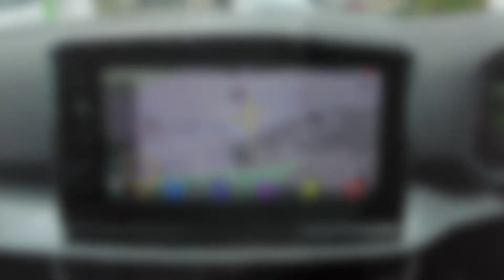2022 (22 reg) SEAT Tarraco 2.0 TSI Xcellence 5dr DSG 4Drive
Ingram SEAT Ayr currently have this 2022 (22 reg) SEAT Tarraco 2.0 TSI Xcellence 5dr DSG 4Drive

Green, 7.4% APR available with SEAT FINANCE PCP with 2 services for £99,

Interior Features
Leather upholstery with sports seats
Paint - Metallic
Metallic - Dark camouflage green
Trim - Leather
Leather - Black with sports seats
Rear wash/wipe
Comfort suspension
  Chrome front grille frame
Chrome roof rails
Chrome window trim
Illuminated aluminium front door sill with trim logo
Auto headlights with automatic coming and leaving home function
Automatic headlight adjustment
Coast to coast lighting
Front halogen fog lights with cornering function
Full LED headlights with LED rear lights
LED daytime running lights
LED licence plate lighting
Rear fog lights
Welcome lighting
Safety
ABS
Traction control
Adaptive cruise control
Front assist city emergency braking and pedestrian protection
Lane assist
Power  steering
Rear view camera
SEAT Drive profile-4 different modes
progressive steering
4Drive versions with off-road/snow
gear shifts mode
Self parking functionality (includes front and rear parking sensors)
Electrically adjustable and folding door mirrors
Heated door mirrors
3x3 point rear seatbelts
Active front head restraints
Driver/front passenger airbag
Manual rear child locks
Seatbelt reminders for all seats
Tiredness recognition system
Two curtain airbags
Tyre pressure monitoring system
Audio / Communications
Navigation system with 9.2" colour touchscreen with proximity sensor
3D Map display
DAB
AM/FM Radio
3 USB (type C)
Aux-in
8 speakers
SD card
Steering wheel mounted audio/telephone controls
USB (type C) cable for Apple and Android compatibility
  10.25" digital cockpit
Digital clock
e-Call (emergency call)
Full Link Wireless Smartphone Integration with Mirror Link
RPM counter
Seat connect with safety
service
remote and online
Trip computer
Wash water level indicator
Trim
Chrome interior detailing - door and dashboard decorative inserts
2 individual 3rd row seats
3 seat bench in 2nd row
Driver/passenger lumbar adjustment
Easy fold rear seat system - second and third row
Folding table on front seat backrests
Forward and backward adjustable seats 2nd row
ISOFIX points in outer 2nd row seats and front passenger seat with top tether anchorage points
Rear armrest and easy back seat release mechanism from boot
3 zone climate control
Black interior roof
Centre armrest in front with air outlet in rear
Four cargo rings in the boot
Front cupholders
Leather wrapped multifunction steering wheel
Luggage compartment floor with split function
Sliding boot cover
Storage compartment in roof console for sunglasses
Storage draw under front passenger seat
19" Aero machined matt black alloy wheels